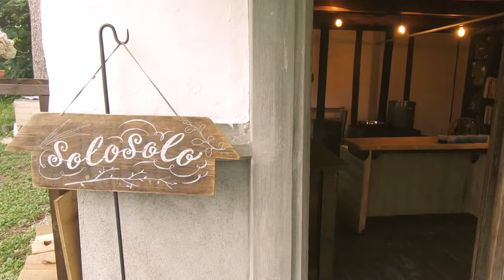“solosolo” 草木染め plant dye & design【Music For Life：dmxweb.jp】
“solosolo” ​plant dye & design

2011年より信州の山里にて活動をはじめる。
北アルプスからの美しい水で、
草木を薪で煮だした染めを主する。
山暮らしからヒントを得た四季を感じるものづくりを展開
​自然からうまれるエネルギーを布や紙に表現する。

草木染め衣類solosolohome、てぬぐいや靴下などの雑貨販売